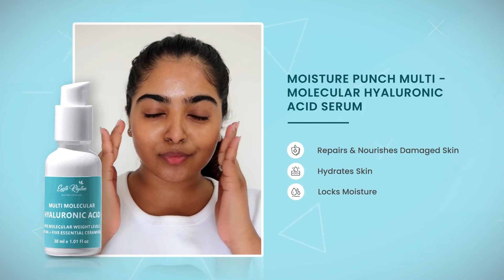MOISTURE PUNCH MULTI MOLECULAR SERUM | Earth Rhythm